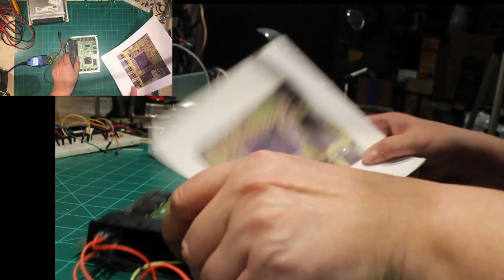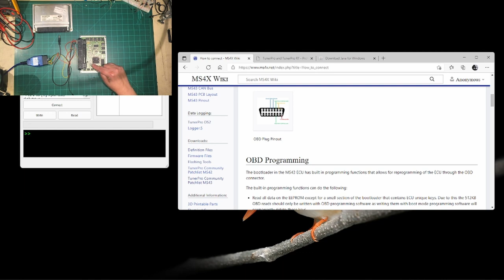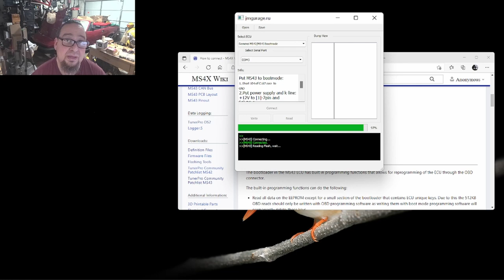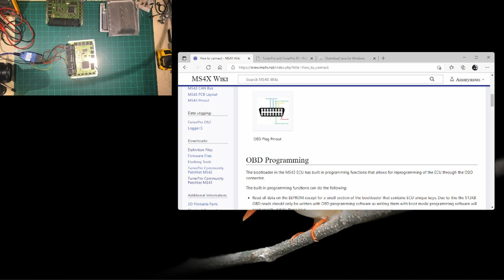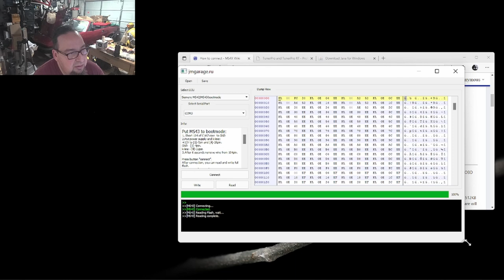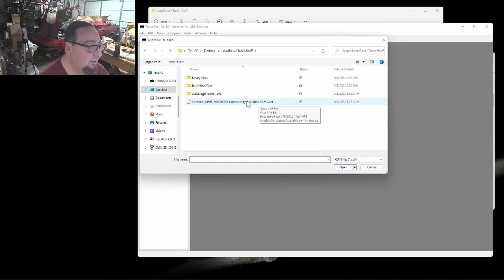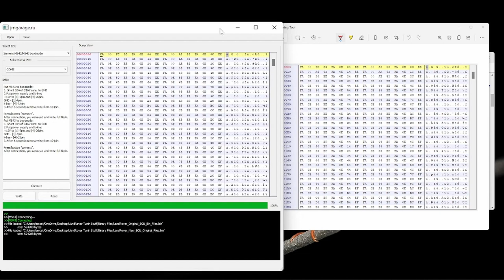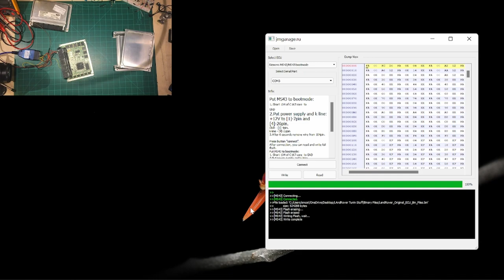Will It Run - 2003 Land Rover Freelander. MS43 ECU reading and writing too!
This video takes us along the thought process and troubleshooting of a problem that hadn't been identified previously, so it's a start of a rather intense journey to get this thing to run... Mind you there are no points or condensers to even check, it's all electronic and a big pain...

We will try to use some BMW information sites to flash the Engine Control Unit (ECU) since there is little or no information out there on this particular ECU of the Freelander, but it shares the same model as some BMW's ...

Join me on this trek and let's see if we can get this nice car back on the road again.

BigE